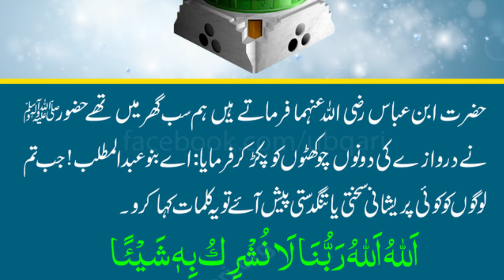Rasool Allah ﷺ Ne Farmaya | تنگدستی پریشانی ختم کرنے کا وظیفہ | Rizq Main Wosat ka Wazifa in Hadees